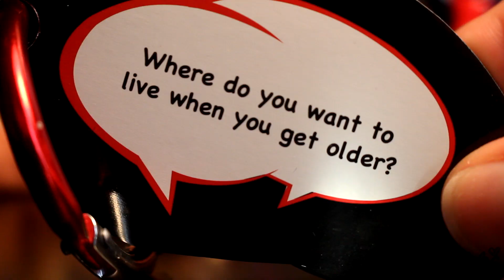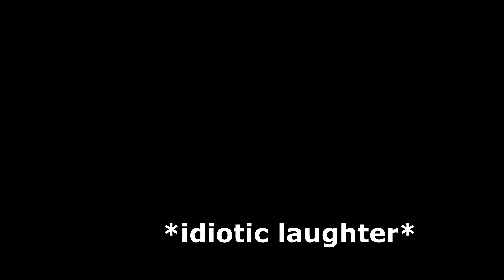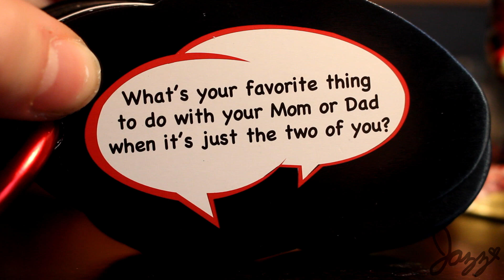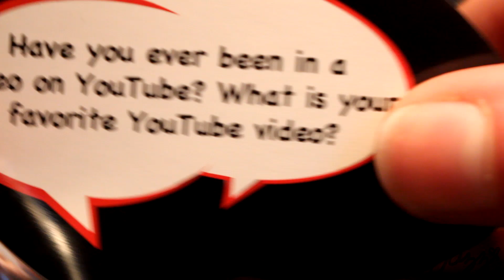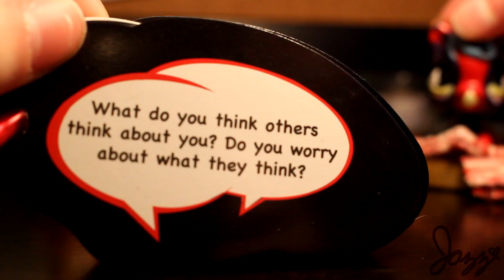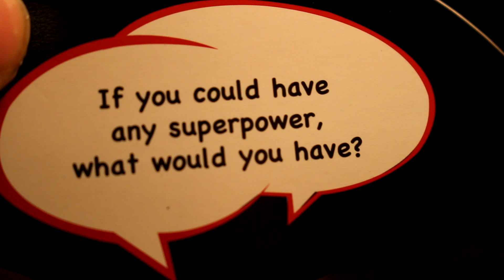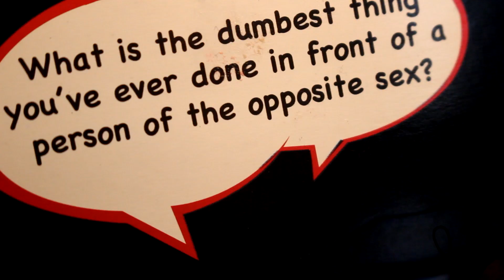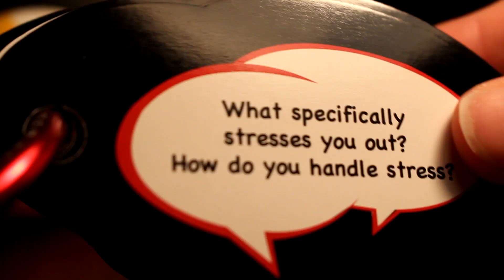♪ Jazz Vlogs #2: Teen Talk (with LPSdiamondTV)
Diamond and I played a game called Teen Talk, and it took a long time to edit our three hour game session into this vlog. xD If you're looking for a game to play with your teenager friends, THIS BE IT! The text got shifted, and messed up in some parts, but we hope you still enjoy!

♪Jazz♪
Jazzmatazz Productions™
Drєαm untíl чσur drєαms cσmє truє! ღ